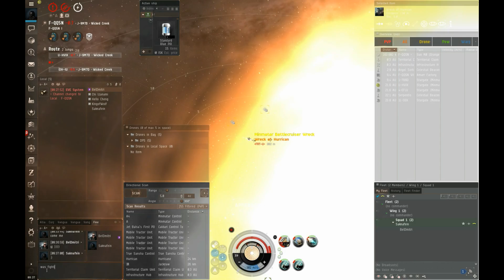EVE ONLINE Vagabond vs Hurricane and Jackdaw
Just bought this vega and went for first opportunity i encounter Im not familiar with this at all so i'm struggling with busts a bit.
I had a lil bit dps help at the end but as you see it doesnt matter.